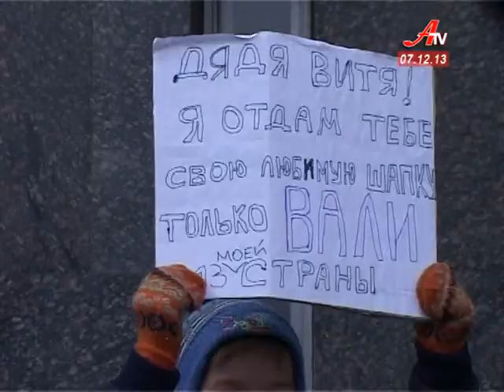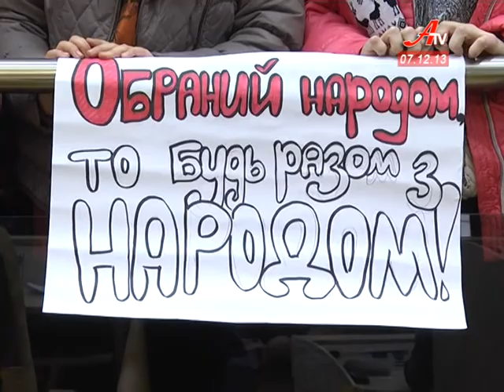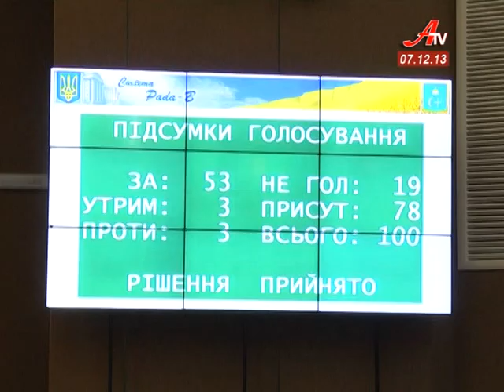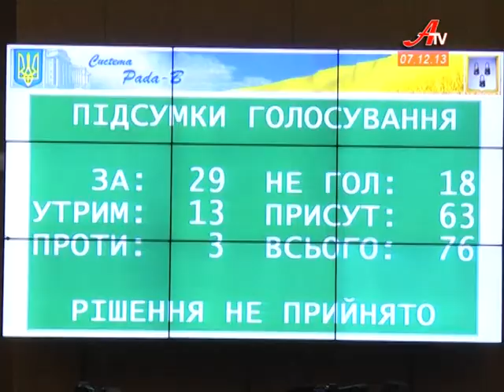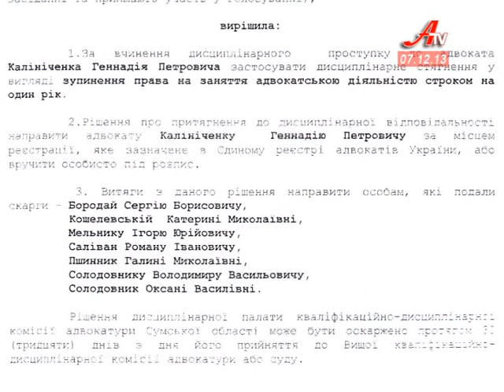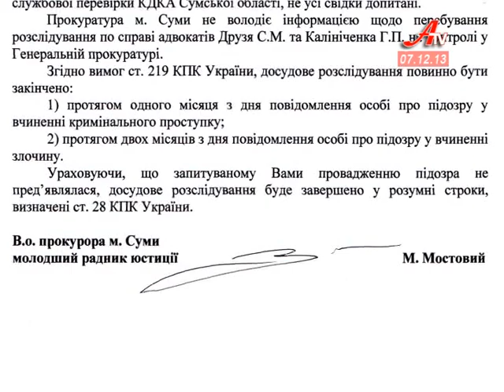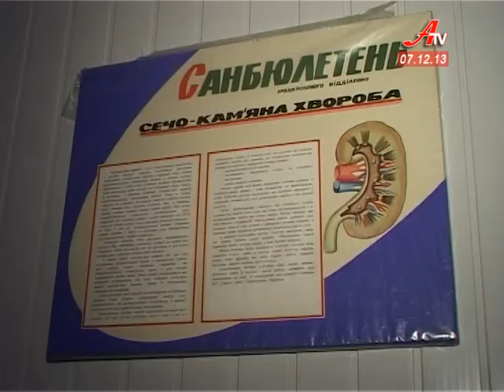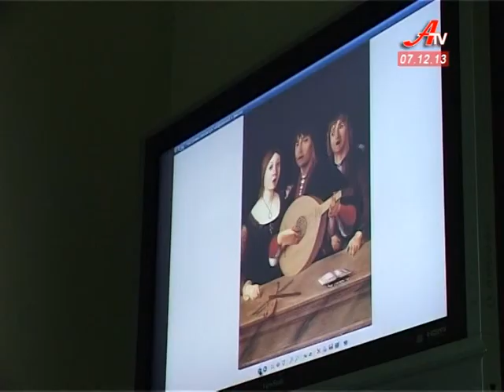Об'єктив за 07 12 2013. Підсумок тижня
- Сумський євромайдан. Хронологія протестного тижня.
 - В'їзд на вулицю Воскресенську та Соборну буде заблокований боллардом.
 - Місцевому самоврядуванню України виповнюється шістнадцять.
 - На Сумщині вперше видалили уражену нирку за допомогою ендоскопічного обладнання.
 - В обласному центрі відкрили три філії Сумської художньої школи.